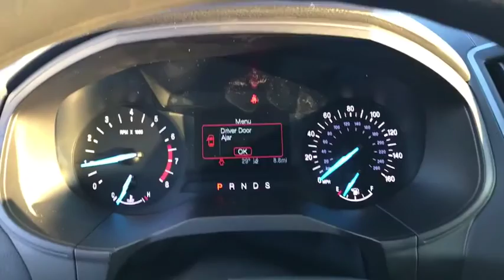2020 Ford Edge London, Springfield, Columbus, Dayton, Hilliard, OH 20T049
Blue New 2020 Ford Edge available in London, Ohio at Buckeye Ford. Servicing the Springfield, Columbus, Dayton, Hilliard, OH area.

Buckeye Ford
110 Us Highway 42